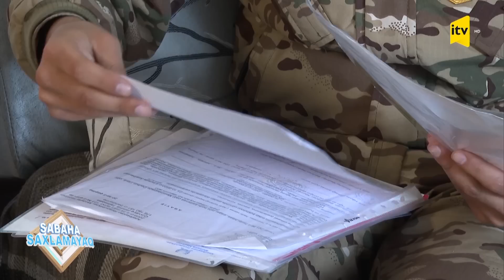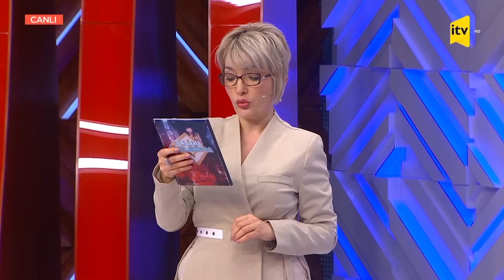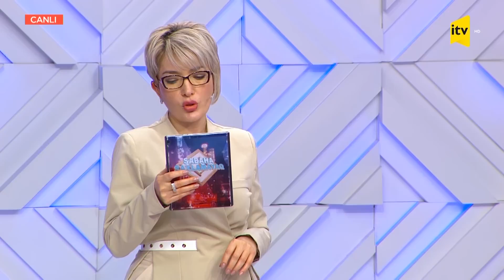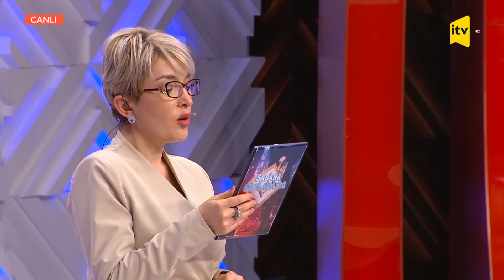Sabaha saxlamayaq - Qazilərin əlillik dərəcəsində mübahisəli məqamlar - 12.05.2022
Qonaqlar:
1. İlham Məmmədov – millət vəkili, Əmək və sosial siyasət komitəsinin üzvü
2. Şöhrət Söyziyev – İcbari Tibbi Sığorta üzrə Dövlət Agentliyinin Əlillik məsələləri üzrə nəzarət şöbəsinin müdiri
3. Rey Kərimoğlu – “Qarabağ qaziləri” İctimai Birliyinin mətbuat xidmətinin rəhbəri, qazi, jurnalist
4. Ədalət Verdiyev – hərbi ekspert
5. Rəsul Hüseynli – Vətən müharibəsi iştirakçısı
6. Nəriman Əliyev – Birinici və İkinci Qarabağ savaşının qazisi